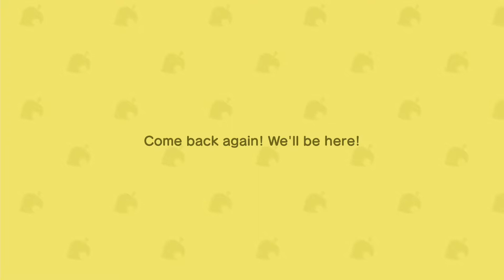Time for cute wedding pictures! (Animal Crossing New Horizons - Part 42)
June Wedding Picture event :D
You can help out daily for the whole of June. Get heart crystals and exchange them for stuff!

Just a casual chill playthrough ~